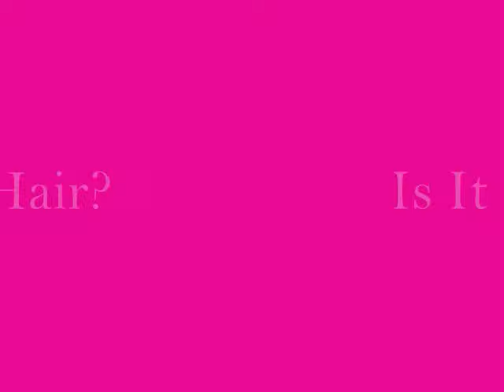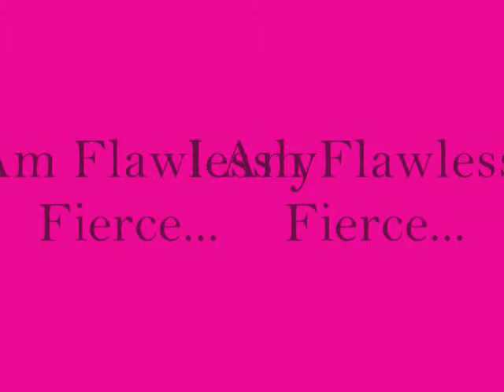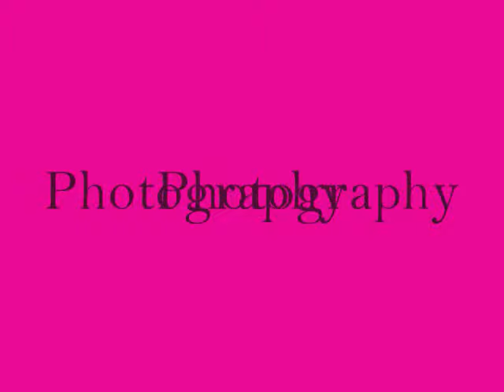Who is 1 Woman 1 Camera?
The combination of makeup, hair, and photography services for the Atlanta area. A team of freelance artists able to take our clients to the next level of fierceness.